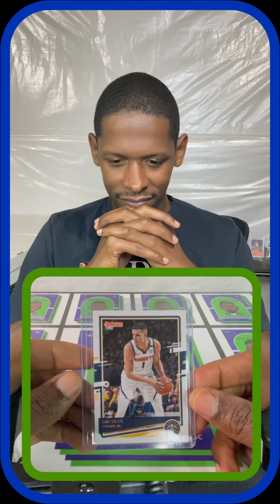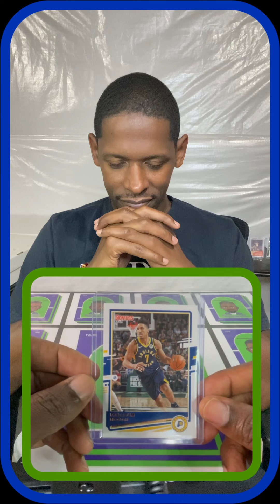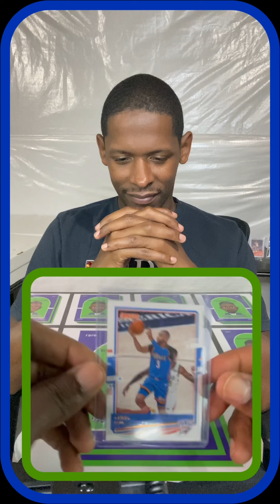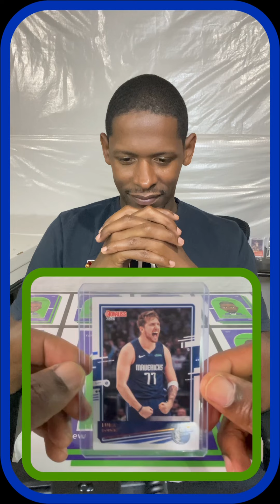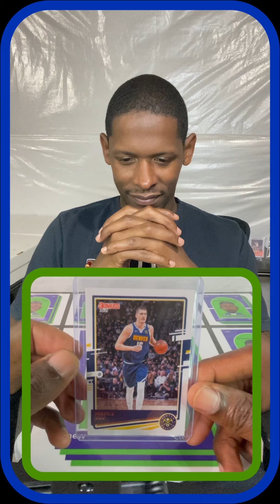PC Vlog 22: My Favorite 2020-2021 Donruss Base Card Pulls.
In my twenty-second personal collection vlog, I will be sharing my favorite 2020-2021 Donruss base card pulls from various packs, cellos, and hangers. I purchased these cards from multiple collectors online.

This PC Vlog features the top players' base cards from the 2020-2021 NBA season.